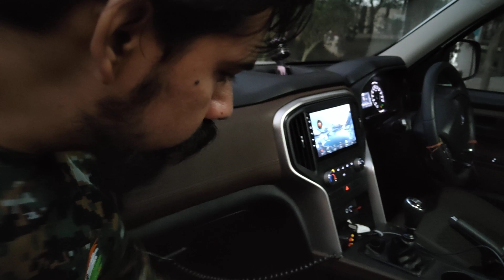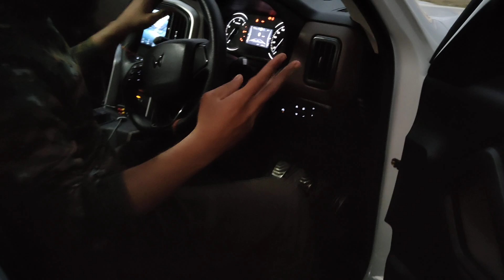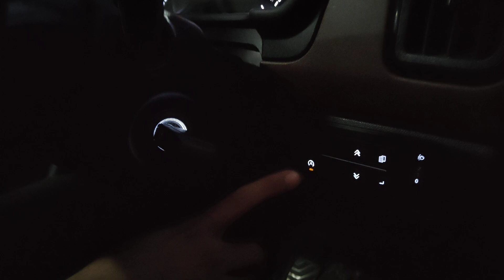✅ Comparing Different Variants of Scorpio N: Which One is Best for You?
After watching this video, You will get an idea,  which VARIENT of Scorpio-N you should consider ???

Which varient of scorpio n is best?
Which varient of Scorpio n is most value for money?
How much money you have to spend on modification?